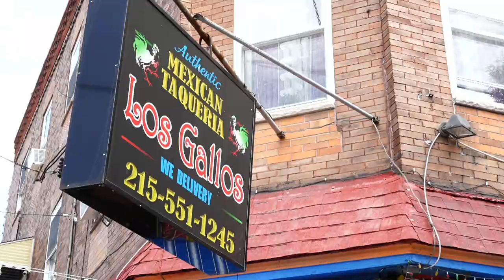Los Gallos - Check, Please! Philly (2020)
Kae Lani is joined by culinary consultant Atsuko Boyd, business and community liaison Takiyah Ahmad-Yankowy, and stand up comedian Chip Chantry. They talk about the massive portions at Los Gallos in South Philly.

In Check, Please! Philly three different guests join Kae Lani Palmisano to recommend their favorite restaurants from all over the Philadelphia area.

🍔 🤓 🎥 Are you a food nerd? Join Kae Lani Palmisano for a tasty exploration of our favorite food obsession in the series Delishtory! Each episode serves up a heaping helping of context for some of America’s most iconic dishes, offering insight into their origin and popularity. Start watching now

Follow Check, Please! Philly on Instagram @CheckPleasePhilly